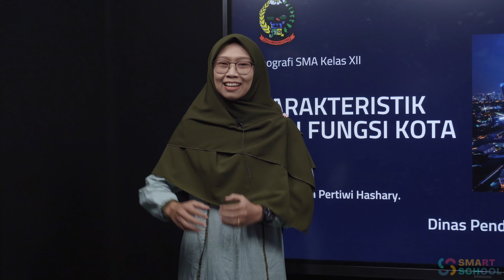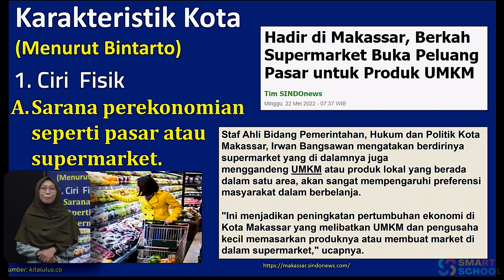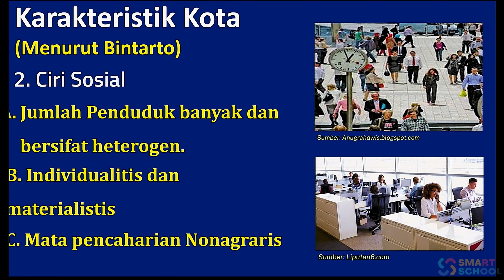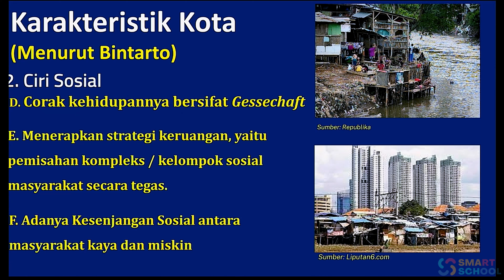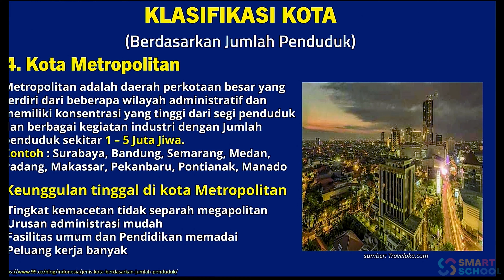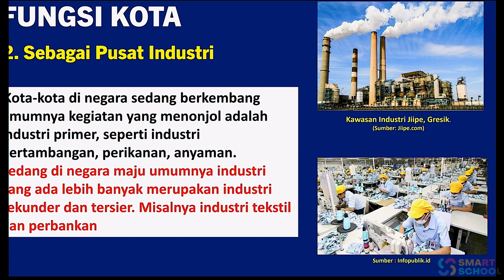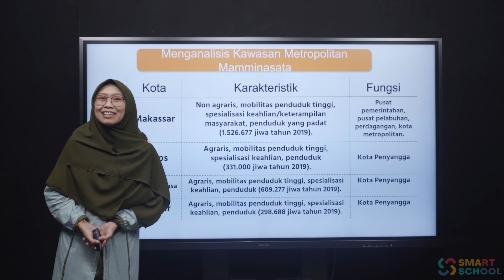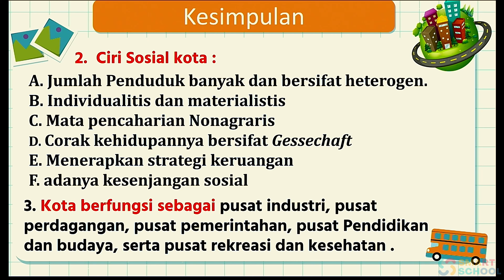GEOGRAFI - KARAKTERISTIK DAN FUNGSI KOTA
Riaesty Dian Pertiwi Hashary

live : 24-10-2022